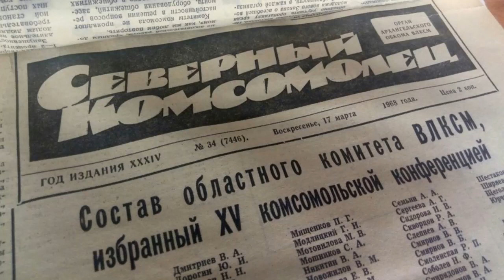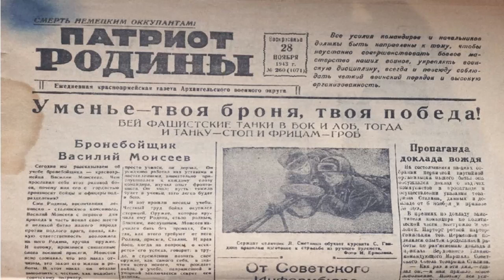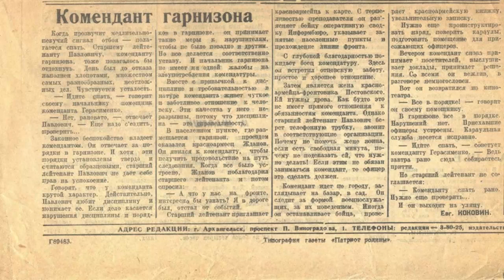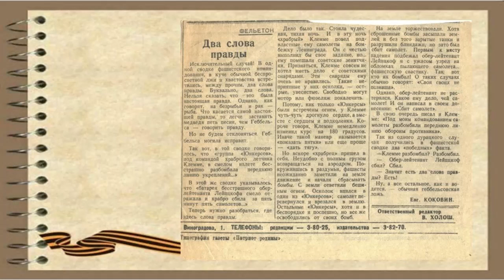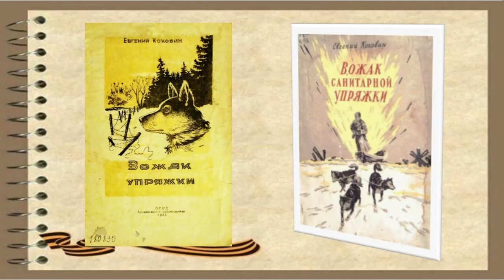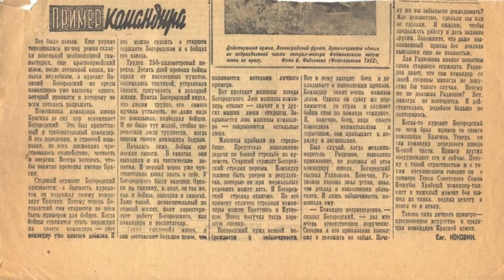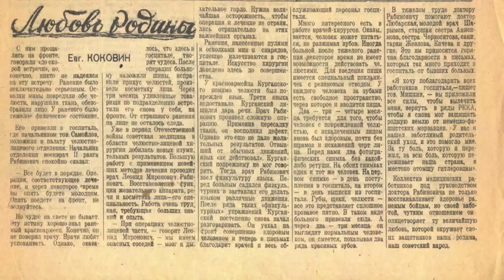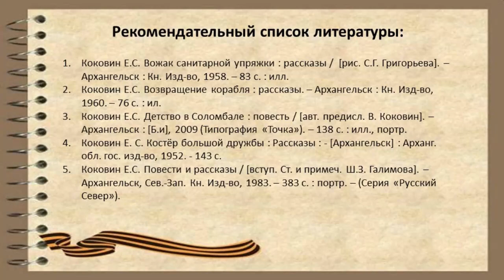«С лейкой и блокнотом…» Военкор и писатель Евгений Коковин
В Городской детской библиотеке № 1 им. Е. С. Коковина рассказывают о писателе, военкоре, нашем земляке и читают рассказ «Горсть земли» из сборника военной прозы «Осколок».